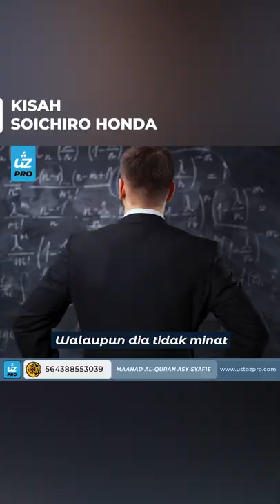KISAH SOICHIRO HONDA - Ustaz Pro